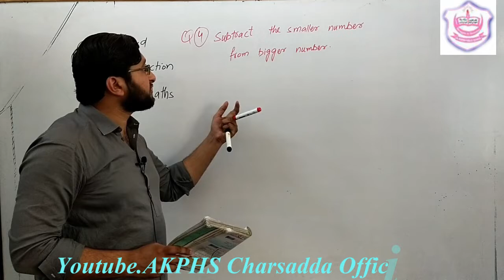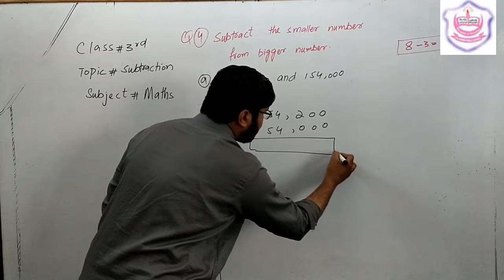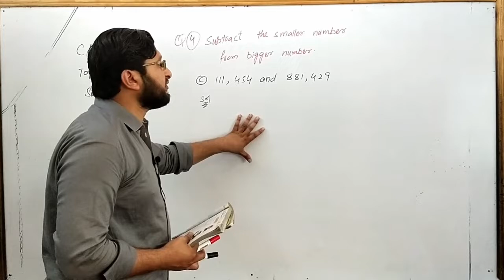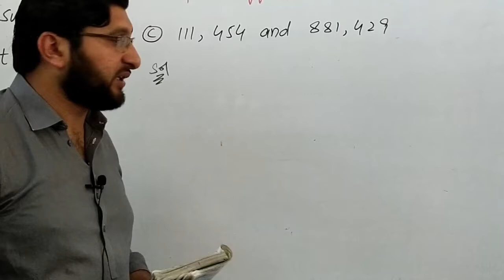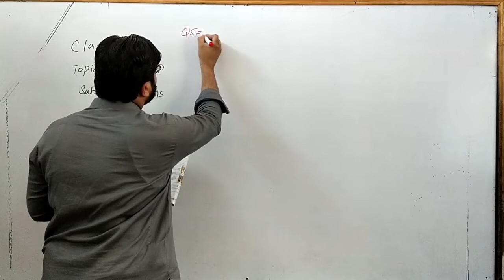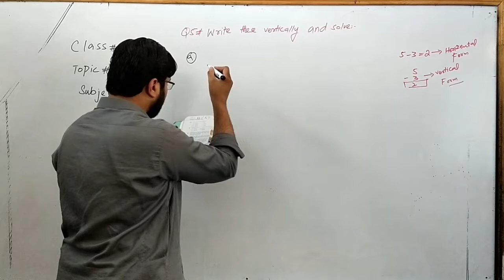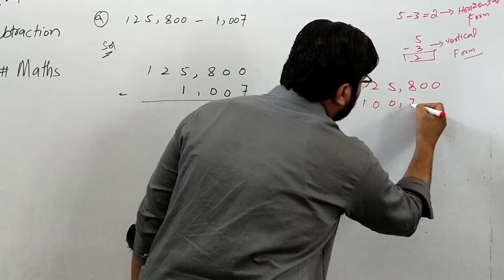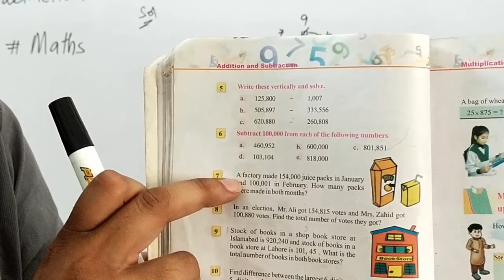Exercise 1.2 Question no 4 Subtraction (Grade 3rd)